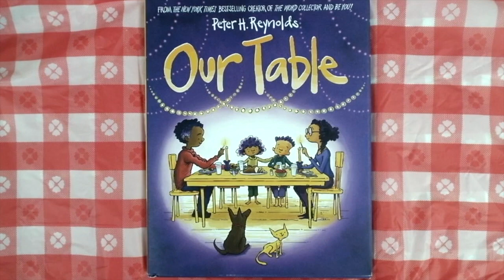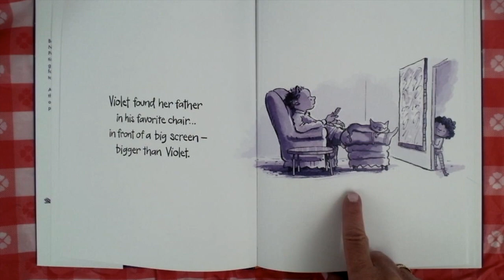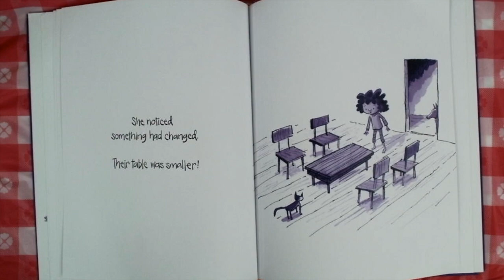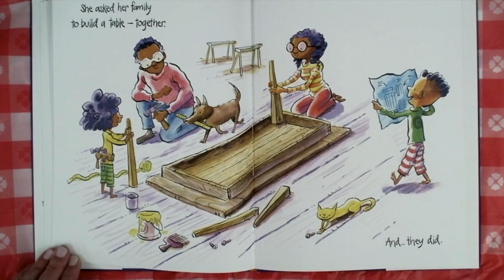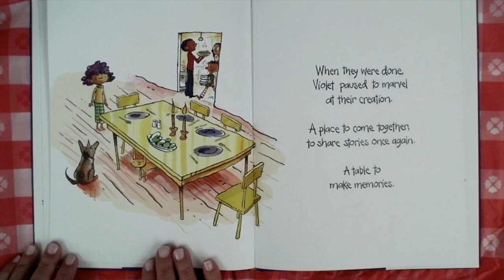OUR TABLE - written and illustrated by Peter H. Reynolds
OUR TABLE - is a modern fable whose moral simply reminds families to balance their time connecting with each other and setting limits on their use of technical devices.